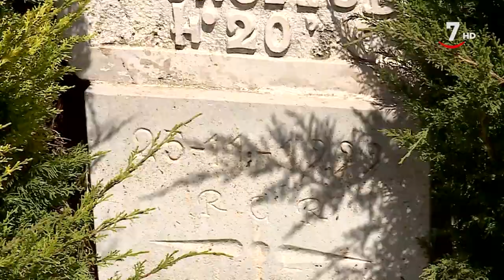Con Tori y Luci se nos van las penas, su cariño y alegría nos dan la vida | Me vuelvo al pueblo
MeVuelvoALPueblo (17/10/2022)

En el municipio palentino de Villaviudas llamamos a la ventana de Luci. Ella, como su vecina Tori, también está viuda. Dice que unas lamentan la pérdida y otras viven con la filosofía de "él en el cielo y yo en la gloria".